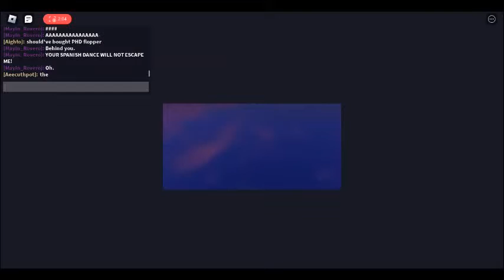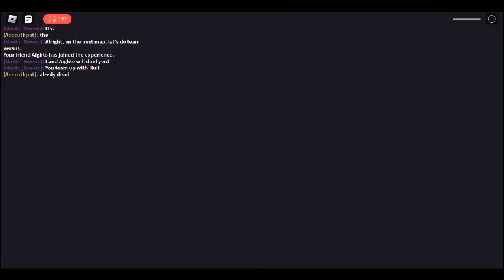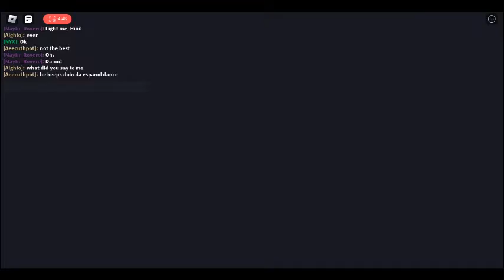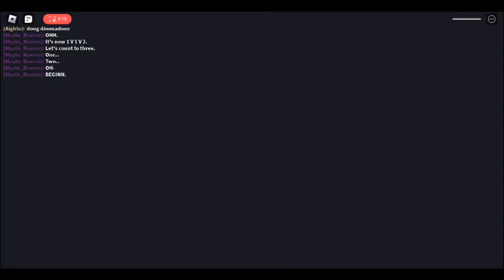R:C#7 : Terra Firma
Raw Clip 007
= : Note : =

A digital bout with much empyreal pantomime to bloom across its silly tenor among the unknown rubicon, quite intriguing to jam out with many folks for a grand tussle outta the entertainment.

Lark itself in this series is much more eccentric by far from the weaponry biennale into these humorous gadgets which is interesting and creative in its own mohurs to take an advantage over the opponent.

Not only that the game has shown a defensive tuition in way to use those gear to take a wit into the situation, the game itself also have a good diagram with each map to their own core, Ender and Pilot built these well.

Either way, this series go under the license written by the cooperation called Juan Co 5 and the one who found it is Walrusinator himself.

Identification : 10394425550